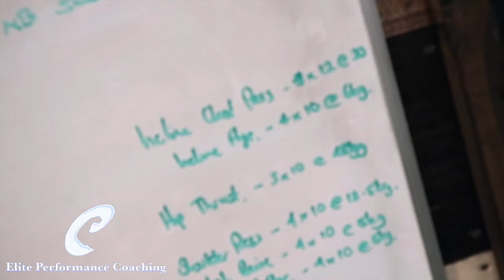PUSH DAY | Vlog | Episode 9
Push day in the gym, cut a bit short. Information on the last introduction programme of 2017 is in the link directly below. Last couple of days to get on it.

Link to the website for more information is below.